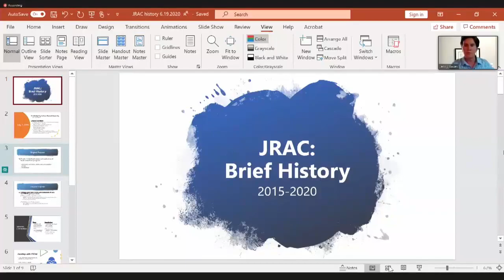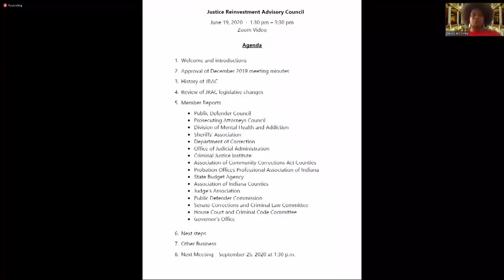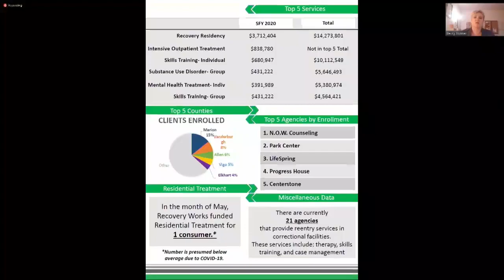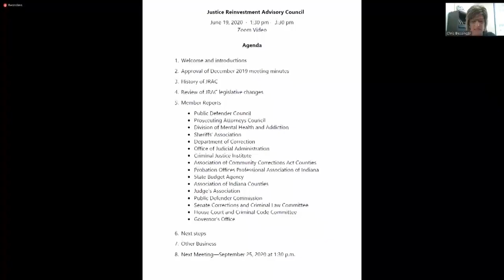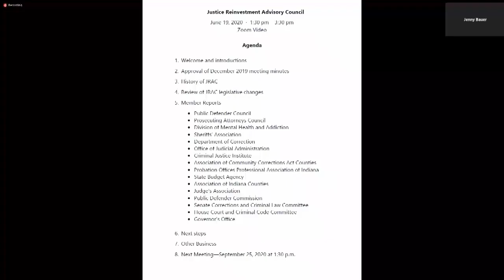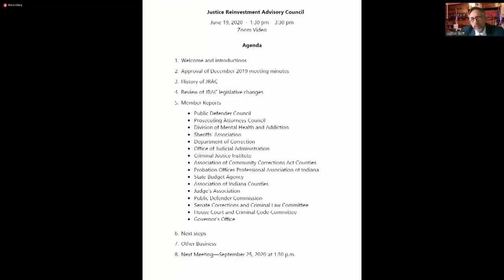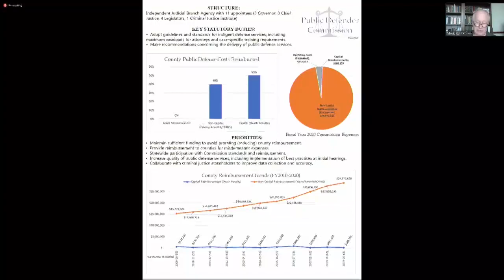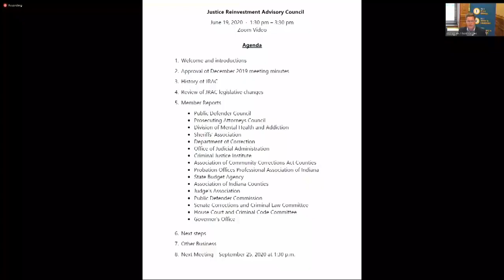Justice Reinvestment Advisory Council: June 19, 2020